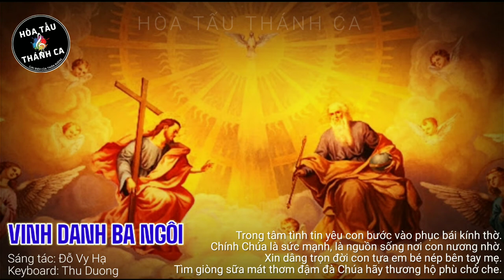VINH DANH BA NGÔI | Hòa tấu Keyboard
Hòa tấu: VINH DANH BA NGÔI | Keyboard

- Sáng tác: Đỗ Vy Hạ
- Keyboard: Thu Duong
1. Trong tâm tình đơn sơ con tiến vào đền thánh Chúa Trời, xin dâng lời chúc tụng Ngài là Ðấng tác sinh muôn loài. Con tâm thành tri ân tình thương Chúa biết bao cao vời. Ngài đã hướng dẫn con vào đời, cho con được gọi Ngài là Cha

ÐK. Vinh danh Chúa Cha uy hùng toàn năng. Vinh danh Chúa Con cứu độ nhân trần. Vinh danh Thánh Linh chính nguồn ủi an. Vinh danh Ba Ngôi đến tận ngàn thu.

2. Trong tâm tình tin yêu con bước vào phục bái kính thờ. Chính Chúa là sức mạnh, là nguồn sống nơi con nương nhờ. Xin dâng trọn đời con tựa em bé nép bên tay mẹ. Tìm giòng sữa mát thơm đậm đà Chúa hãy thương hộ phù chở che.